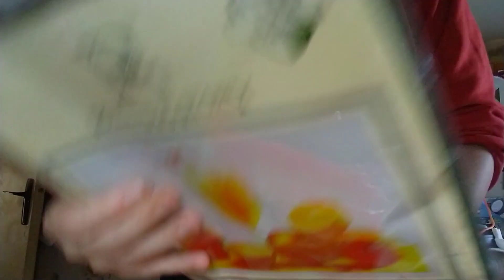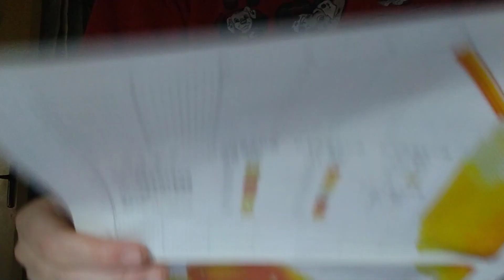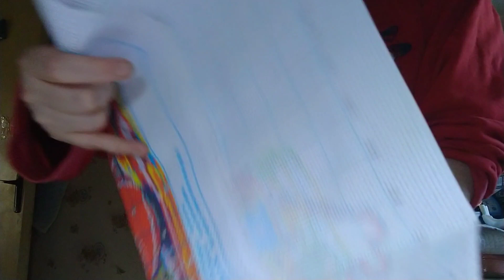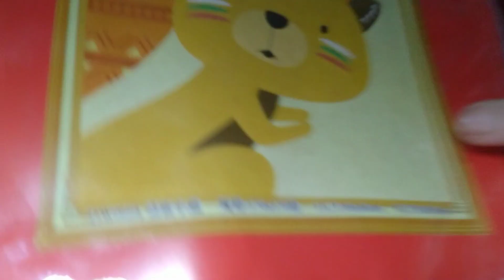unboxing gudfell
Cc tout le monde on se retrouve aujourd'hui pour un unboxing de la boutique Gudfel
Merci a eux pour leur confiance